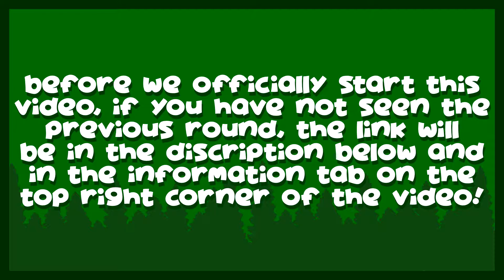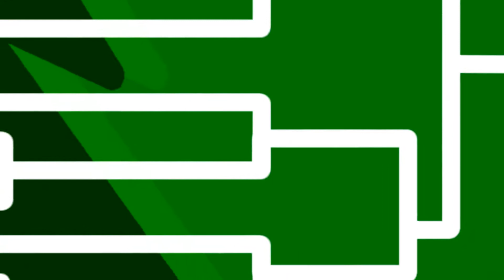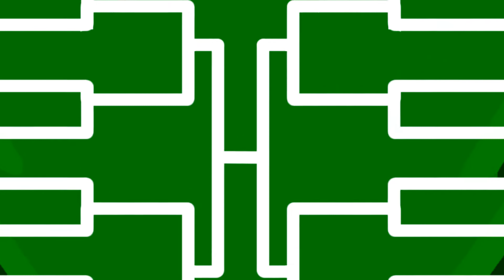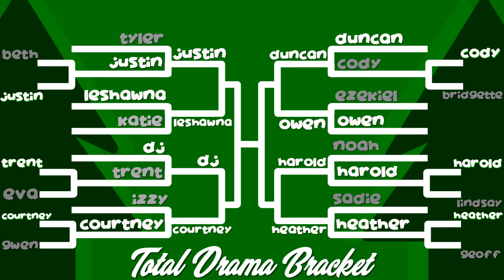A Bats Special: Total Drama Bracket! Sweet 16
Good morning everyone! Today's video will continue the series of the Total Drama Bracket tournament! In the last video, we went through six match ups to solidify the 16 characters that will compete the first round. Now we get to head into the next round with new characters to introduce and discuss! Winners will be decided solely on their personality and their overall story arc in the first three seasons of Total Drama! This video will feature the Sweet 16!

Character Stills by Wolf Burger